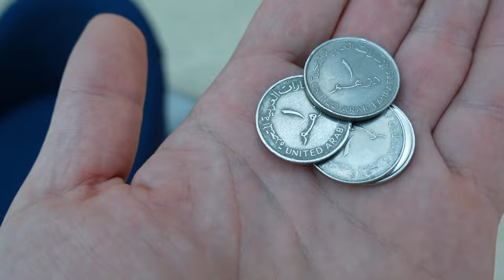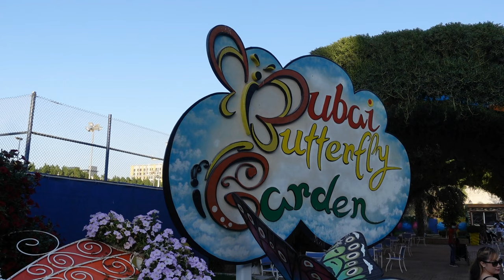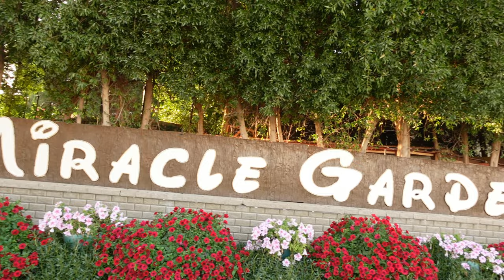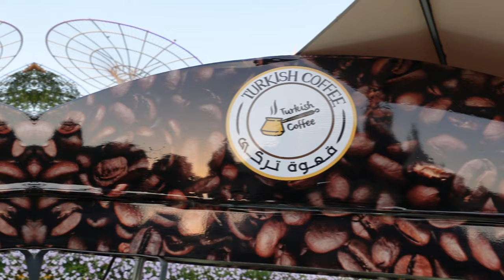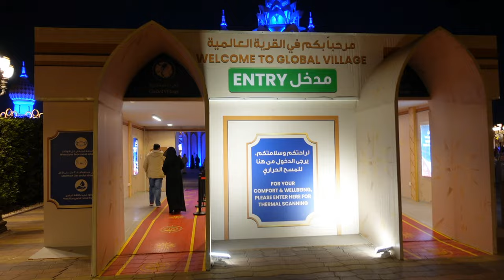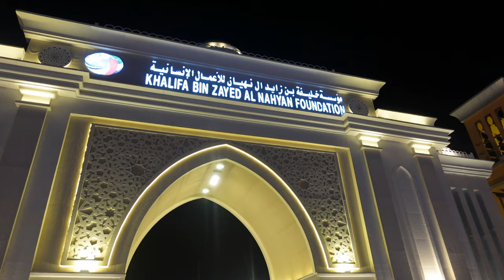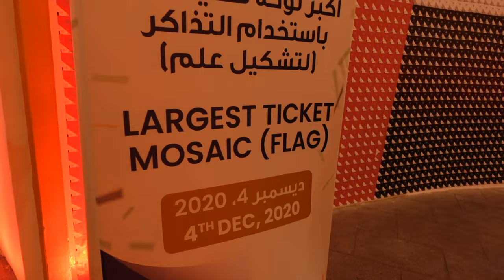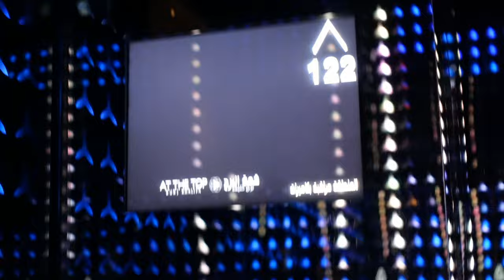MAGIJA DUBAIJA TRAVEL VLOG drugi deo | TO JE DUBAI | Gde će biti najveća zgrada na svetu 2021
Ovo je DUBAI ✈🌏

Ovako izgleda putovanje u Dubai sa bebom u ova nova vremena 2021godine

Posetili smo mnogo toga... najvišu zgradu na svetu, videli smo mnogo Ginisovih rekorda, Global Village, Baštu leptira, Magičnu baštu, Dubai Creek harbour...

VOCO HOTEL DUBAI - shorturl.at/eqwDN